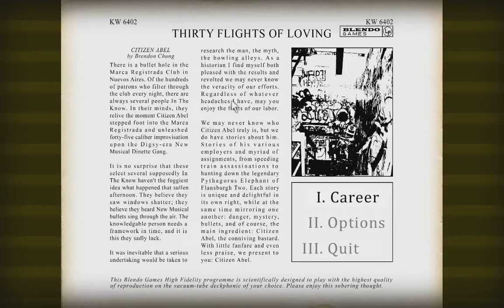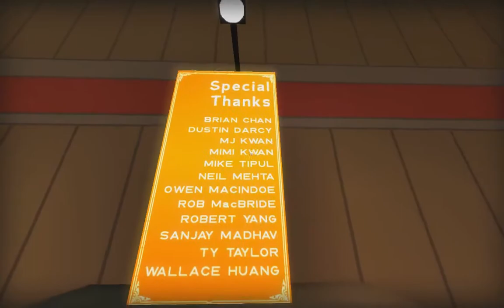Tony VS The World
This game is awesome! :D

TonyGreenBoy
The World
Thirty Flights of Loving